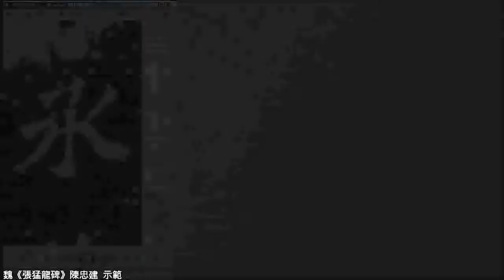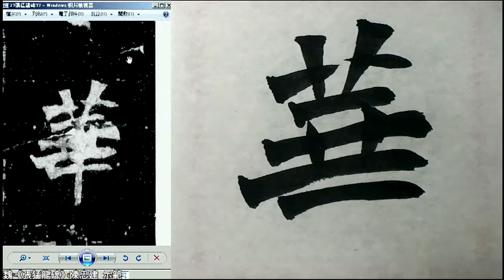張猛龍碑 122承華煙月。妙簡